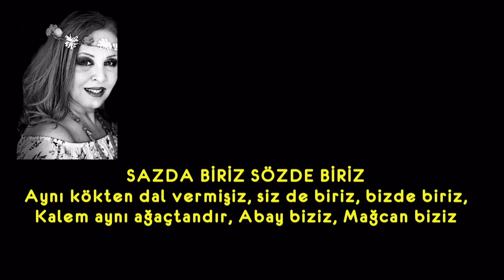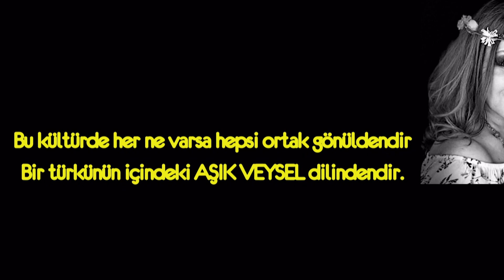DOĞUMUNUN 125.YILINDA AŞIK VEYSEL 2019 /ANKARA ZEYNEL YEŞİLAY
SAZDA BİRİZ SÖZDE BİRİZ

Aynı kökten dal vermişiz, siz de biriz, bizde biriz,
Kalem aynı ağaçtandır, Abay biziz, Mağcan biziz

Issık  gölde Toktaguluz   Oş ilinde Alıkuluz
Biz Allah’ın bir kuluyuz, sözde biriz sazda biriz

Aşık Şemşir’in eliyiz,Vahabzade’nin diliyiz
Şir Nevai’nin yeliyiz,uçan kuşta kanat biziz

Aşkla hemhal olmuş başız, Mostar köprüsünde taşız
Türk’ten Türk’e yol bağlarız,  Siz de biriz biz de biriz.

Bu kültürde her ne varsa hepsi ortak gönüldendir

Bir türkünün içindeki Aşık Veysel dilindendir.
                                                        Ankara 2019

                                                           İlter Yeşilay
                                                           Şair / Yazar